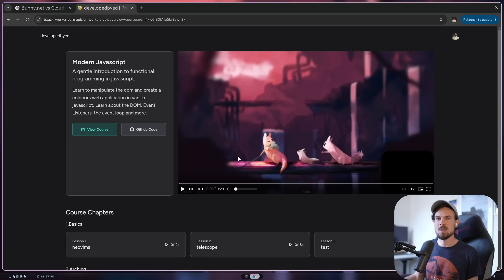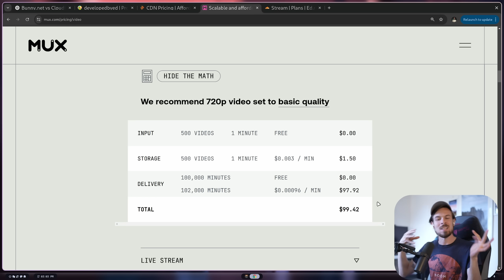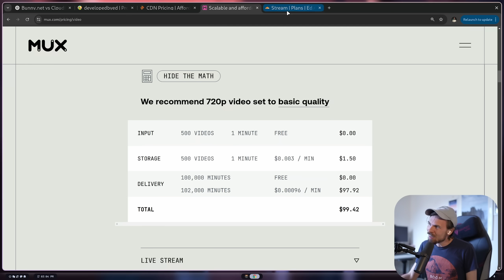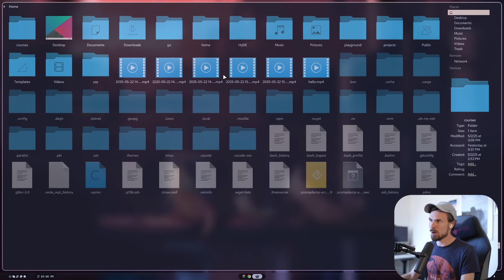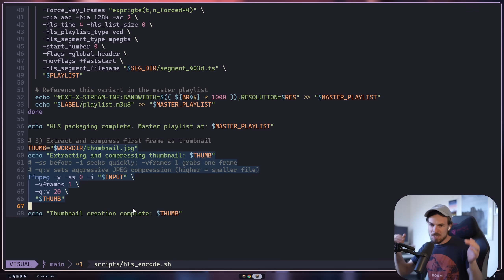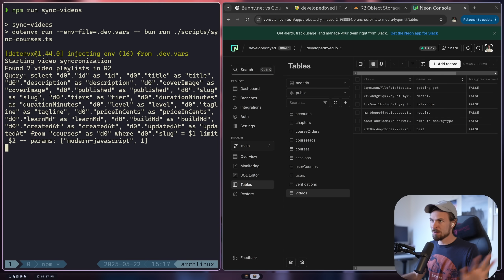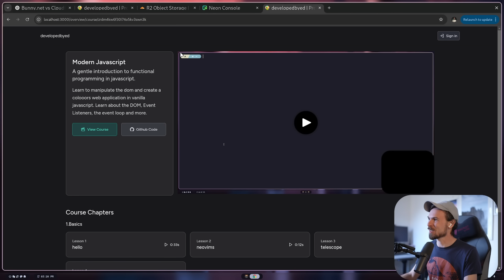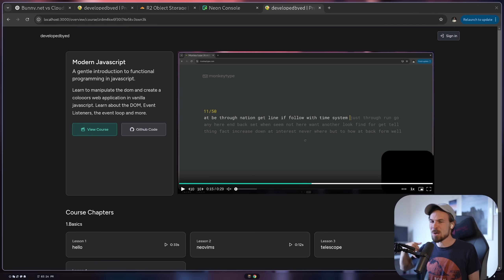Cloudflare R2 Can Do What??